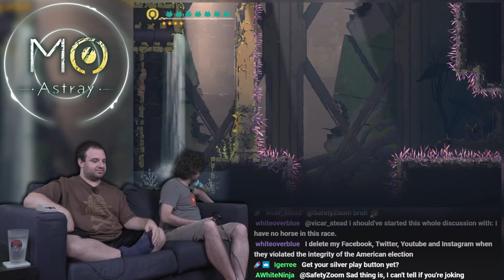MO: Astray #4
BTC:bc1q6udqgvfm9uaj59l24ut7f73wvsfu707kk6pn3m